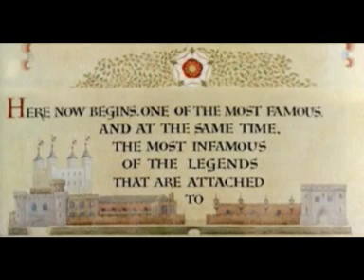Huedin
No amu dam bacu si ne doare tot la fel de mult.Au fost misto anii astia.